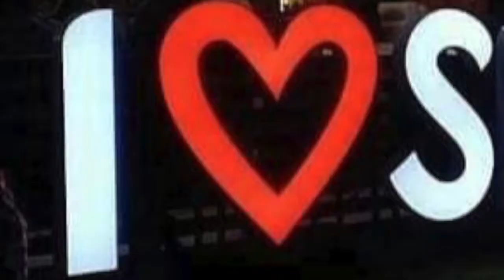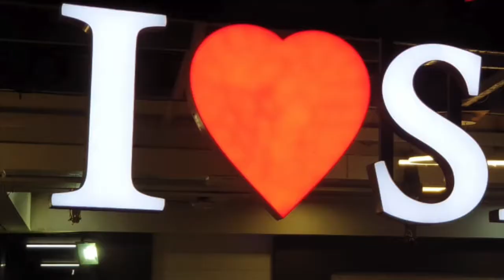Shirdi Sai Baba | Devotional Song | Tamil | Aji & Amar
Aum Sai Sharnam. Dear Sai Devotees...we are happy to share our humble dedication to dear Baba Sai on this auspicious Thursday (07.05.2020), which is also being celebrated as Buddha Purnima day.
If you are interested in reading more Sai Baba related stories and daily messages, please do visit our Sai Baba's blog

Ajitha Amarnath

Original Credits:
Lyrics by : N. Amarnath
Music composed by: N.Amarnath
Sung by: Ajitha Amarnath
Video Compiled by: Ajitha Amarnath